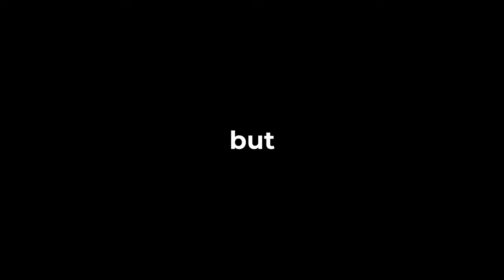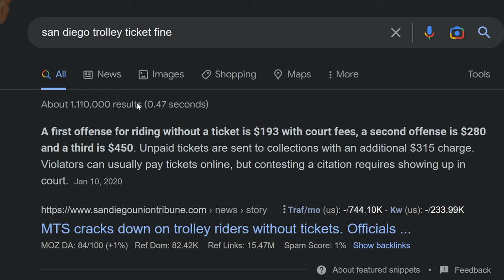My INSANE Work Commute on Freeskates!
11 miles, 1 hour! Will Gabe and Jack make it before the sun sets?

This video highlights what it could look like to use freeskates for longer distances of commute.

👇 Products we recommend 👇

➿ FREESKATES ➿

🛡️ PROTECTIVE GEAR 🛡️

Ankle Guards
Pads kit
Knee Pads
Elbow Pads
Wrist guards

✨ BEARING CLEANING ✨

Cleaning Unit
Speed Cream Lubricant
Cleaning Kit + Speed Cream